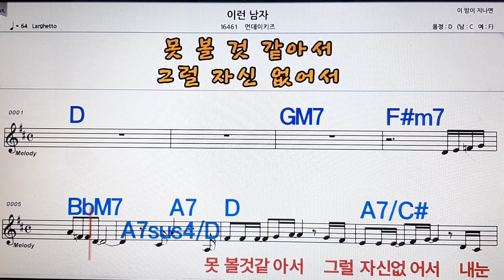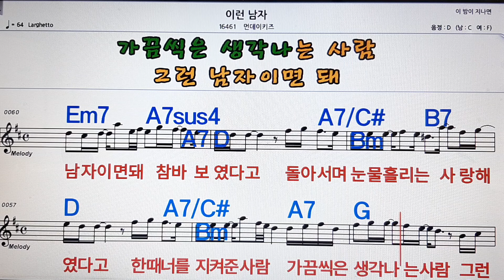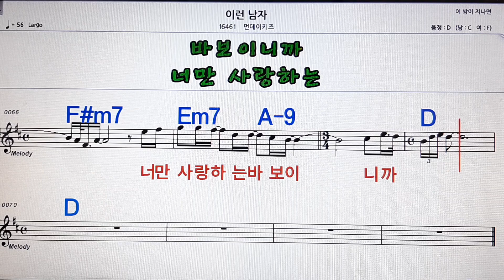이런 남자/먼데이 키즈/💋노래방 ,반주, 가라오케 ,악보, 코드, 가사💖Karaoke,MR, Sheet, Music, Code ,Lyrics